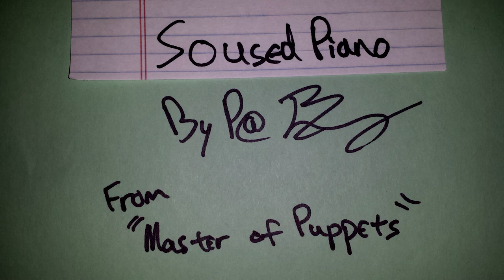"Soused Piano" Bed Music